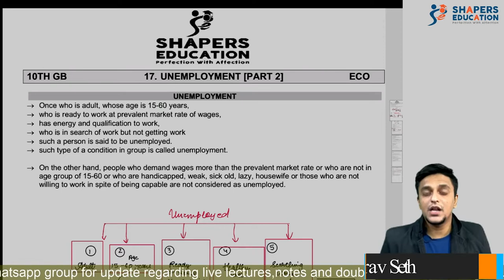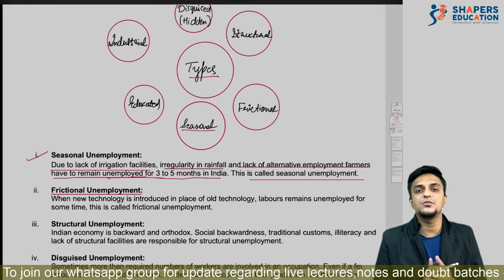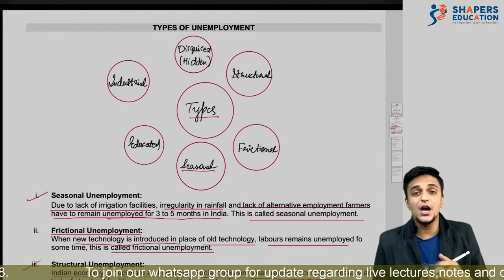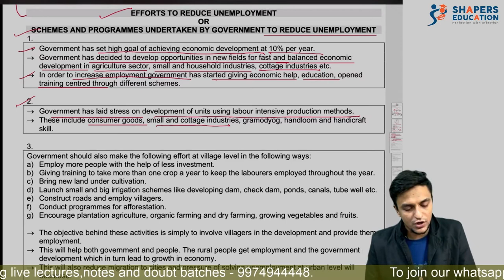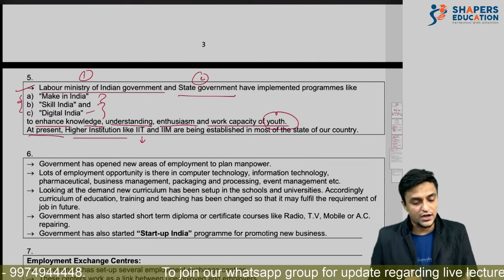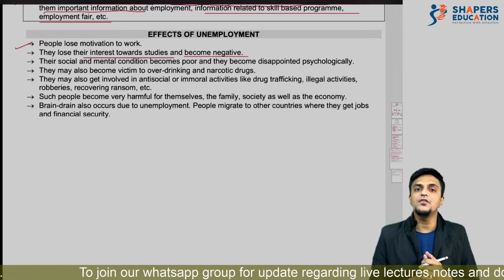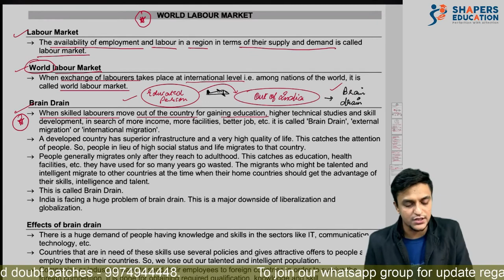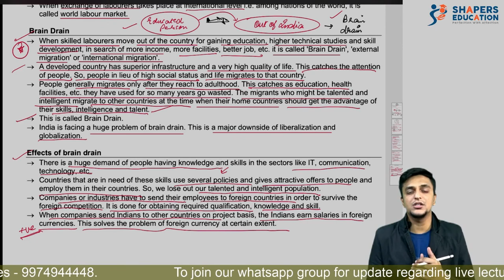Chapter 17 | Poverty And Unemployment (Part II) | Class 10 | GSEB | Social Studies | Economics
Hello students,

In an attempt to make learning easy for our students. We are developing content for all those classes for whom online content is rare. With the same vision here comes again our new video for Gujarat board students. This video is divided in two parts first part is poverty and second part is unemployment. Do watch both the parts completely for better understanding.

Team shapers